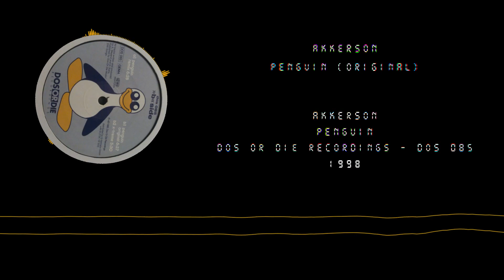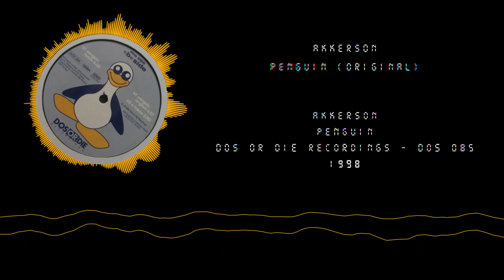Akkersson - Penguin (Original) (1998)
EP: Akkersson - Penguin
Label: Dos Or Die Recordings / Catalog: DOS 085 (12'')
Year:1998 / Country: Germany / Genre: Trance